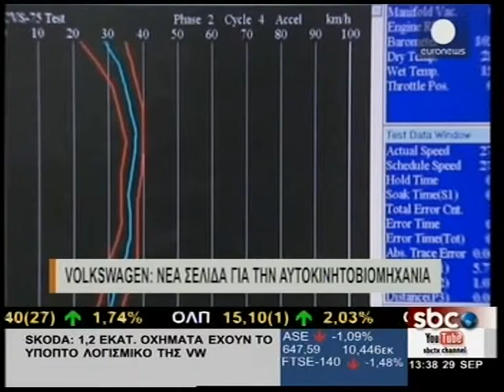TV:‘VOLKSWAGEN: ΝΕΑ ΣΕΛΙΔΑ ΓΙΑ ΤΗΝ ΑΥΤΟΚΙΝΗΤΟΒΙΟΜΗΧΑΝΙΑ